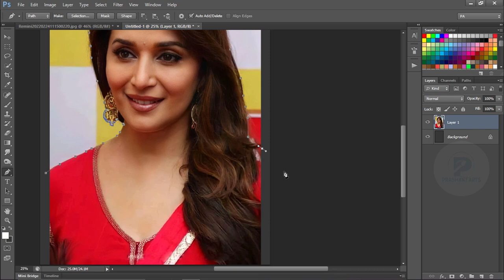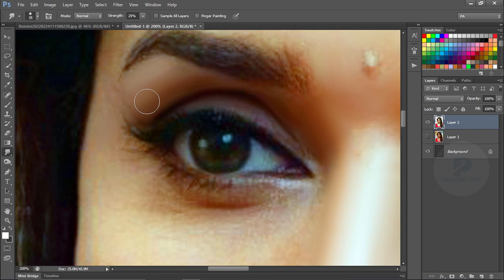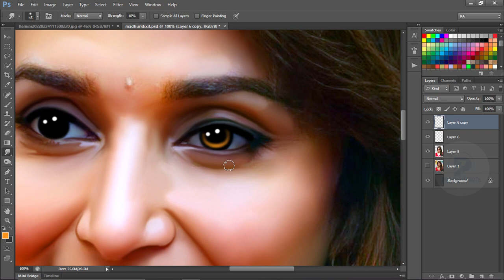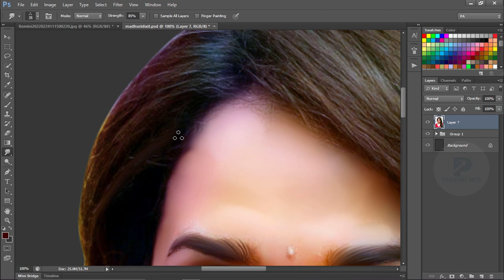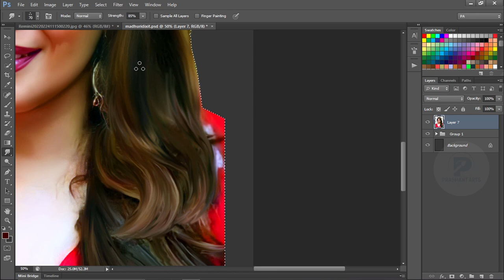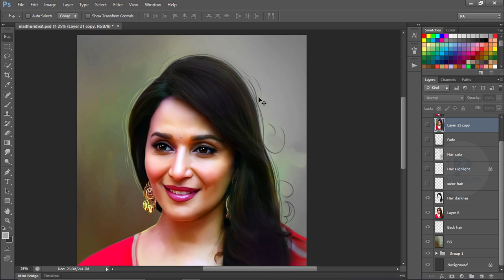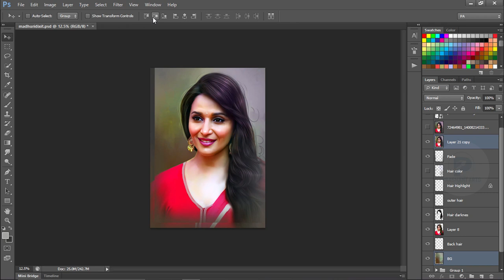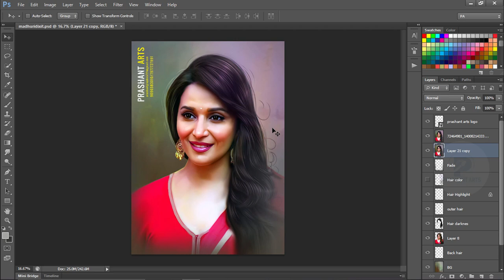madhuri dixit | Digital painting in photoshop tutorial | Flute song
Hi friends..
new madhuri dixit  Digital painting in photoshop tutorial

1. Digital painting course in Hindi
2. Pre Wedding Couple Course 0.2 In Hindi
3. Elephant Ride Course 0.1 In Hindi
- Cover Topics-

digital art
how to add color to a black and white drawing
how to color a black and white drawing
digital painting background tutorial
How to create digital Painting Background
new smudge painting hair photoshop tutorial
New Digital painting
New photo to art